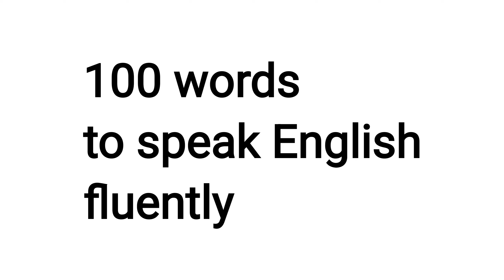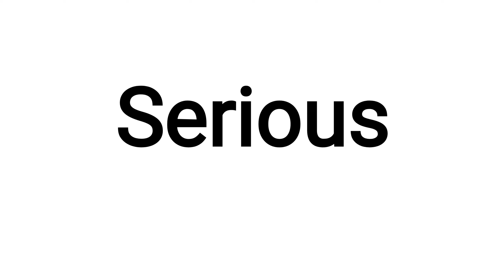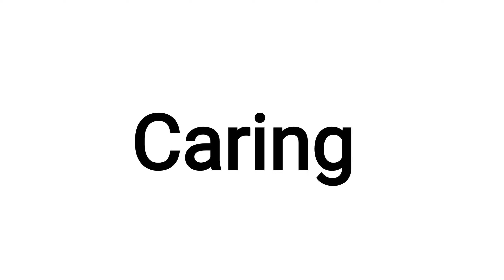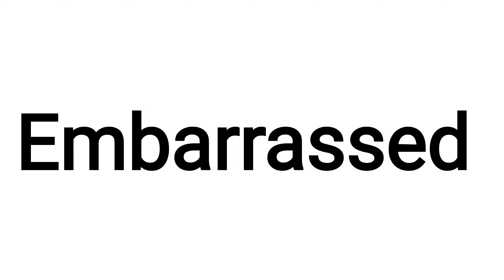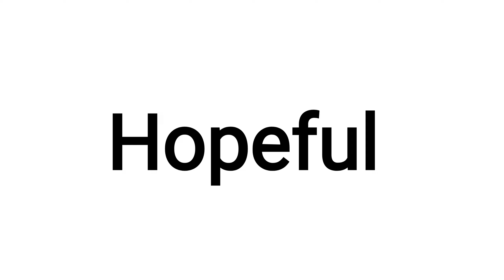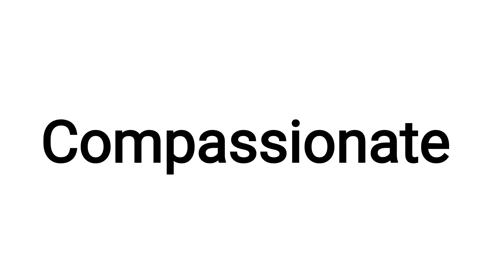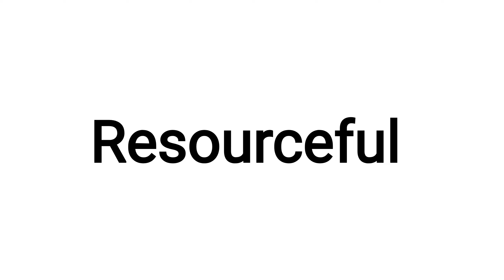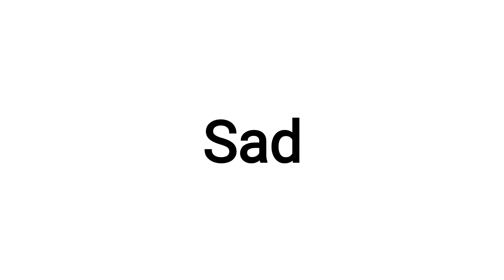100 WORDS TO SPEAK ENGLISH FLUENTLY | spoken English in Tamil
In this lesson you can learn 100 words to speak English fluently. Adjectives in English

These are some of the interesting playlists that you can invest your time to enhance your language